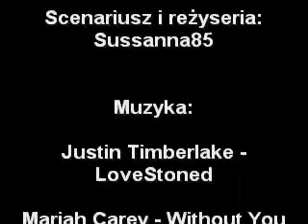Historie z życia wzięte - Odcinek 3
Agnieszka spotyka się z Dawidem w parku. Później przychodzą do Dawida
i... właśnie. Natomiast w zemście na oby dwóch Alicja knuje plan.